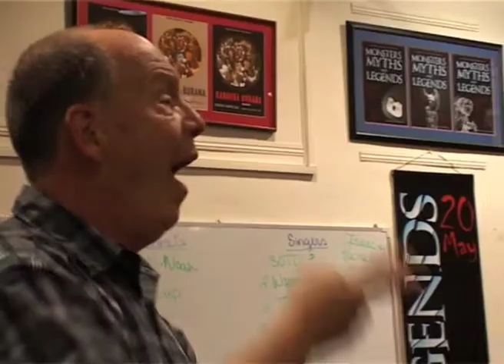Music Festival 2012: Choir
filmed by
Mark Clemens
Hyo Jin Park

interviewed by
Anbita Siregar

produced by
Hyo Jin Park